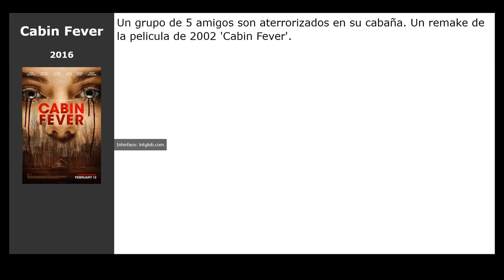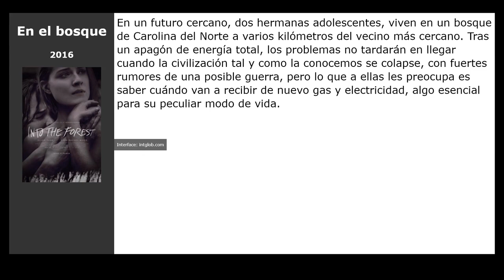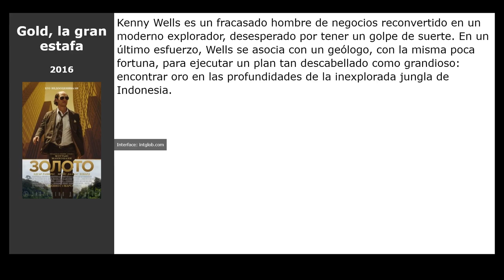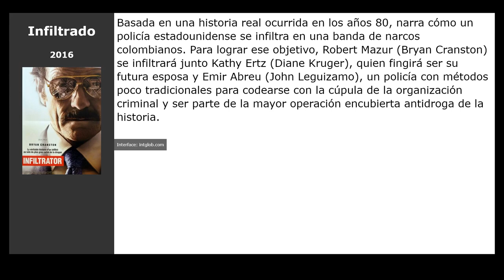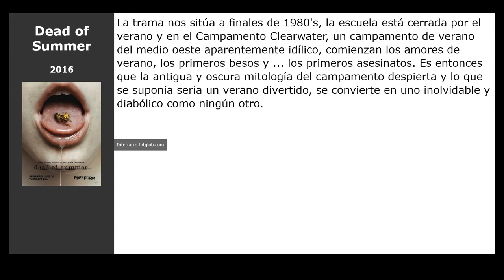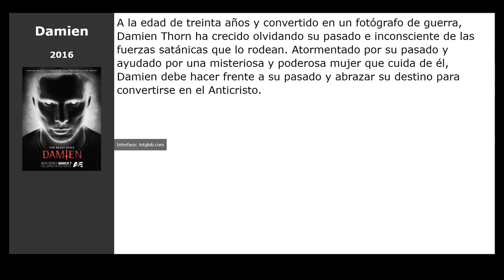20 Películas similares a Chicas perdidas (2020)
Películas el más parecidas a  Chicas perdidas (2020):

00:00 Introducción
00:07 Cabin Fever (2016)
00:20 Animal de compañía (2016)
00:33 Elegidos para ser héroes (2016)
00:49 En el bosque (2016)
01:02 The Windmill Massacre (2016)
01:18 Billy Lynn (2016)
01:37 Train to Busan (2016)
01:49 Green Room (2016)
02:02 El secreto de Adam (2016)
02:15 Ajin: Semi humano (2016)
02:34 Gold, la gran estafa (2016)
02:53 Infiltrado (2016)
03:06 Sucesor designado (2016)
03:19 Triple 9 (2016)
03:32 Yo soy la venganza (2016)
03:45 No cuelgues (2016)
04:04 Dead of Summer (2016)
04:23 El viajante (2016)
04:42 Damien (2016)
05:01 El caso Sloane (2016)